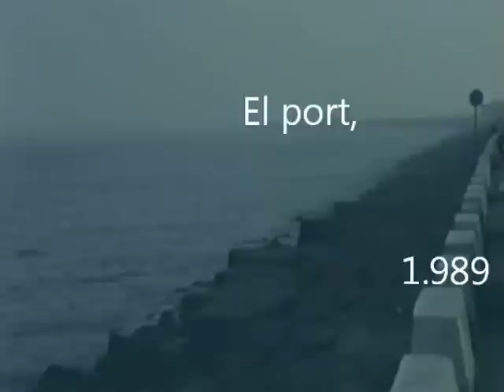El port , 1.989